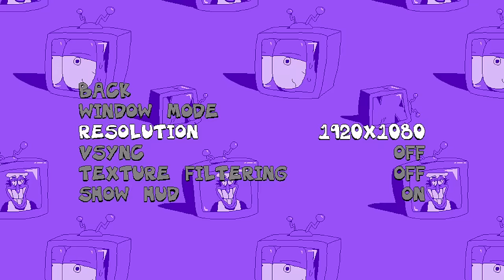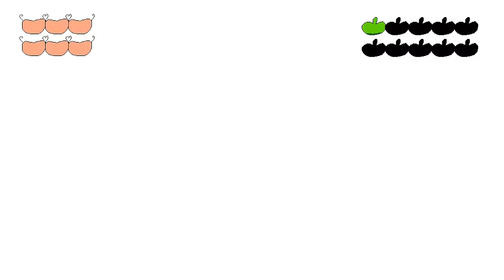Lets Play Pizza Tower: Noise Update - Part 10 - 2-Player????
I'm sorry, they added a TWO PLAYER MODE???